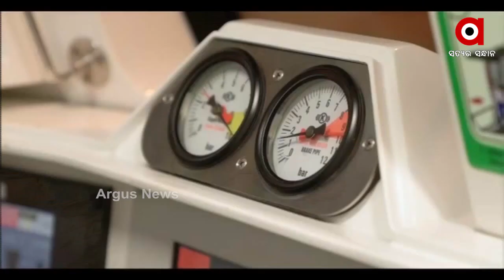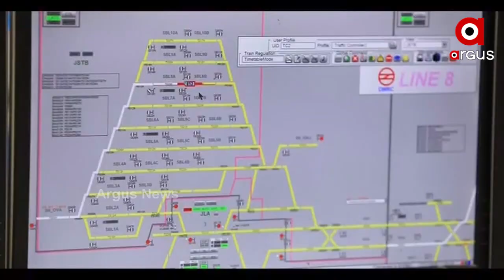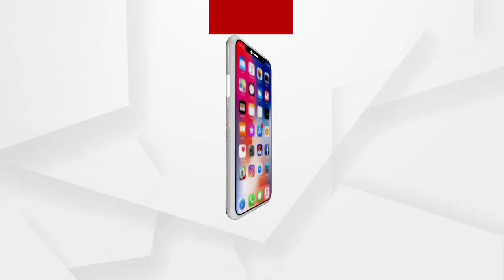ଦିଲ୍ଲୀରେ ଆରମ୍ଭ ହେଲା ଡ୍ରାଇଭରଲେସ ମେଟ୍ରୋ ଟ୍ରେନ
ଦିଲ୍ଲୀରେ ଆରମ୍ଭ ହେଲା ଡ୍ରାଇଭରଲେସ ମେଟ୍ରୋ ଟ୍ରେନ । ବିନା ଡ୍ରାଇଭରରେ ଦିଲ୍ଲୀ ଟୁ ନୋଏଡା ମେଟ୍ରୋ । ଡ୍ରାଇଭରଲେସ ମେଟ୍ରୋ ବିକାଶର ଉଦାହରଣ । ଆଜି ଦେଶରେ ନିଜସ୍ବ ମେଟ୍ରୋର ନିର୍ମାଣ ହୋଇଛି ।ମେଟ୍ରୋ ଆତ୍ମନିର୍ଭର ଭାରତର ଉଦାହରଣ.